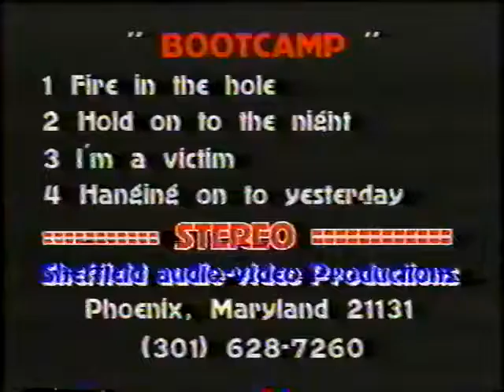Sheffield Audio-Video Productions (Early 1980s?)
Logo from a music video compilation reel.